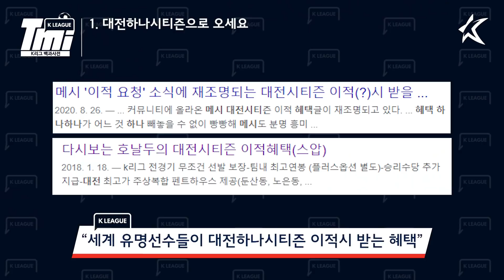[K리그 TMI] 조현우를 향한 거침없는 발언!! 골키퍼 장외대결의 승자는??: TMI 시즌2 8편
K리그의 재미있는 스토리 몰아보기!! [K리그 TMI]